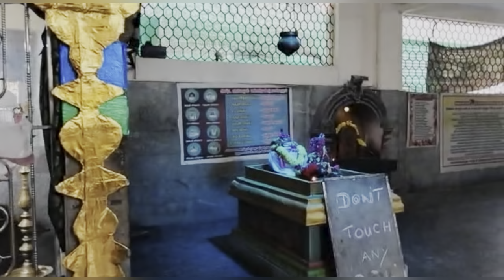বাড়ির গনেশ পুজো আর Chennai গণেশ পুজো, একসাথে উপভোগ করলাম | Ganesh chaturthi 2022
Ganesh Chaturthi also known as Vinayaka Chaturthi (Vināyaka Caturthī), or Vinayaka Chaviti (Vināyaka Cavitī) or Ganeshotsav (Gaṇeśōtsav) is a Hindu festival commemorating the birth of the Hindu god Ganesha (Ganesh).The festival is marked with the installation of Ganesha's clay murtis privately in homes and publicly on elaborate pandals . Observances include chanting of Vedic hymns and Hindu texts, such as prayers and vrata (fasting).Offerings and prasada from the daily prayers, that are distributed from the pandal to the community, include sweets such as modaka as it is believed to be a favourite of Ganesha.

                                                                                                                                                                                When all the dust is settled and all the crowds are gone, the things that matter are faith, family, and friends. I hope you people enjoy our bonding and lifestyle. Thank you for being a part of it. A huge warm hug from us to y'all.